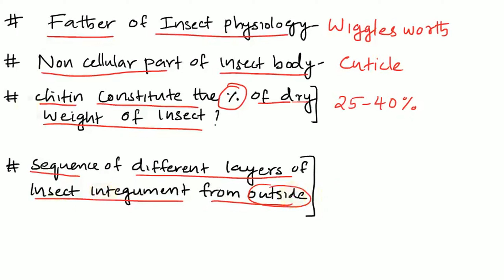INSECT EMBRYOLOGY, INTERNAL ANATOMY & PHYSIOLOGY| Agricultural Entomology| ARS NET| ICAR JRF/SRF- 1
This video is about the exam point of view notes about the "INSECT EMBRYOLOGY, INTERNAL ANATOMY & PHYSIOLOGY". This is a revision-based preparation for agricultural entomology-related competitive exams. Notes were prepared from the previous year's question papers and entomology competitive exam books.